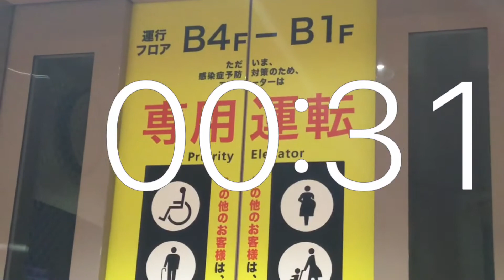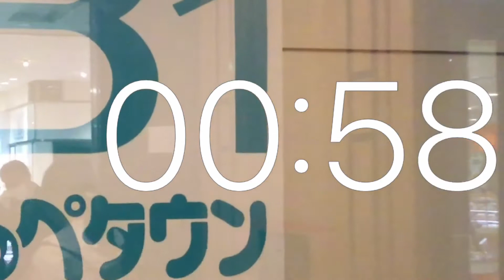タイマー1分動画.エレベーター.大丸札幌店.地下4階から地下1階へ.